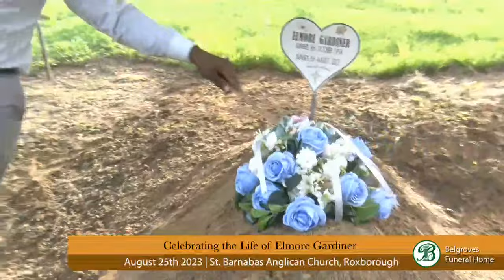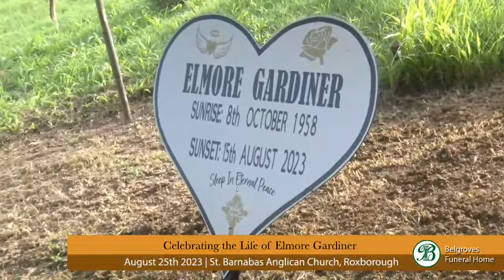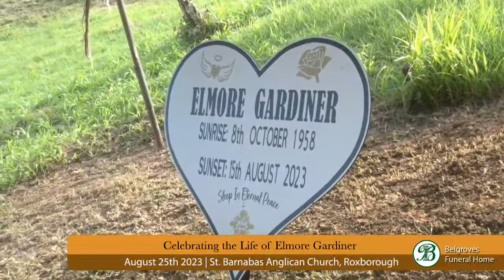Celebrating the Life of Elmore Gardiner